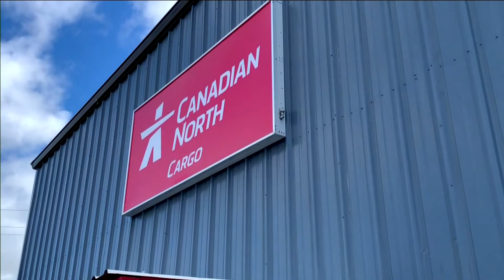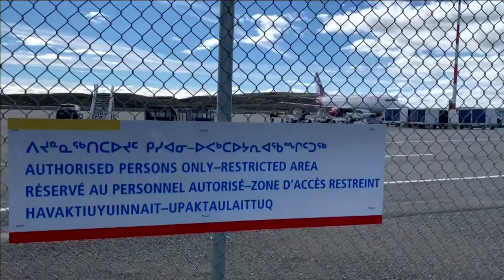Ottawa announces $2.8M to support air services in remote Nunavut communities | APTN News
The federal government has pledged $2.8 million to support essential air services for remote communities in Nunavut.

Terry Beech, the parliamentary secretary to the deputy prime minister and minister of finance, announced the new funding at the Iqaluit airport Friday on behalf of Transport Minister Omar Alghabra.